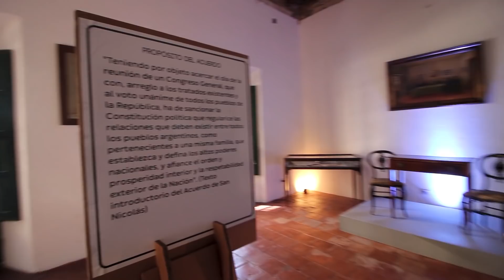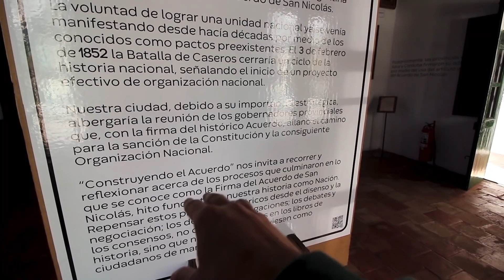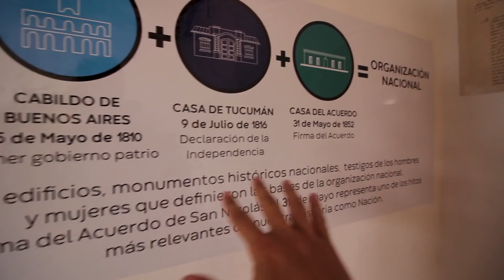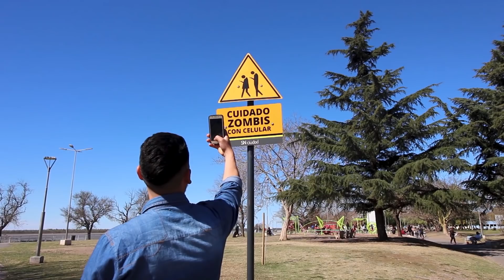La ciudad más al norte de la Provincia de Buenos Aires | San Nicolás de los Arroyos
Pasamos unos días increíbles en San Nicolás de los Arroyos, la cuarta ciudad más grande del interior de la Provincia de Buenos Aires.

Incluye una de estas tres opciones
1-Elegir la locación de un video por Buenos Aires
3-Publicidad en mi Instagram

Incluye publicidad en YouTube